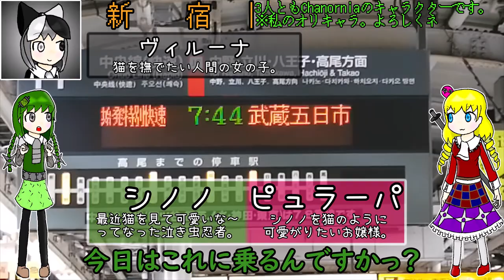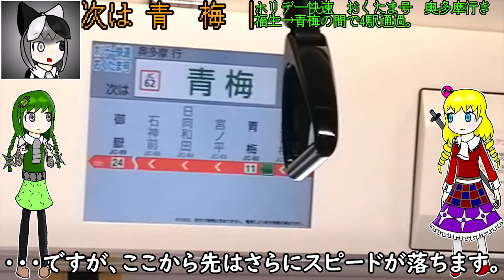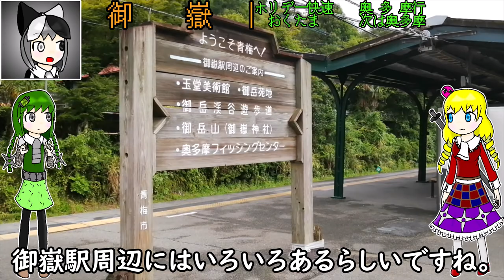【新宿から1本で森の中へ】ホリデー快速おくたま号を乗りとおしてきた！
都内を一切出ないホリデー快速おくたま号ですが、新宿と奥多摩ではまるで見える景色が違うので必見です。
ホリデー快速あきがわ号との離合シーンも拝島駅で見ることができますよ。見ものです。
青梅線内と中央線内で走り方が全く違うという点もまた良いポイントだと思います。
なお乗り通すととんでもない時間がかかります。
最近E233系0番台の一部編成にもトイレがついたので、少なくとも屈辱を味わうということは少なくなりました。

　　今回はピュラーパちゃんとシノノちゃん！